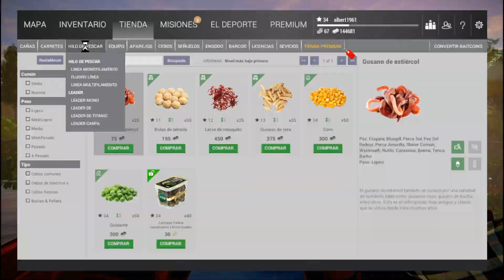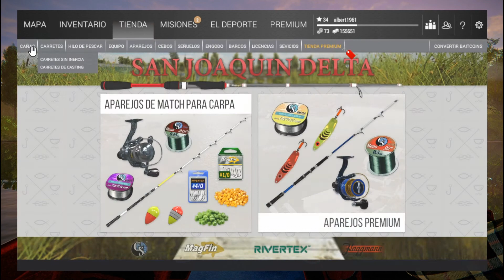Fishing Planet, Delta San Juaquin, Por fin el esturión blanco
Hola a todos compis.
Por fin puedo montarme en la lancha y descubrir en que zonas se puede navegar y las que no ok. Por fin el esquivo esturión cae en mis redes, y de que manera, menos mal que e traído la artillería pesada que si no me lo rompen todo, espero que disfruten y a lo de el ovni jijij milenias jijiji una estrella, lo que pasa es que como esta desapareciendo la polucion están flipando en colores jijiji.